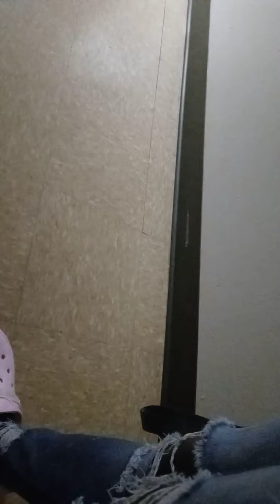Thank you Rashad Jamal We raising the frequency. Killing procratination \ believing in Self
ok im struggling but arent we all